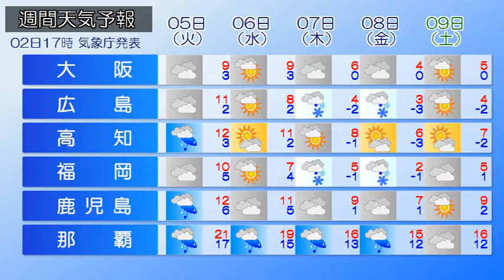2021/01/03 全国の天気予報 朝